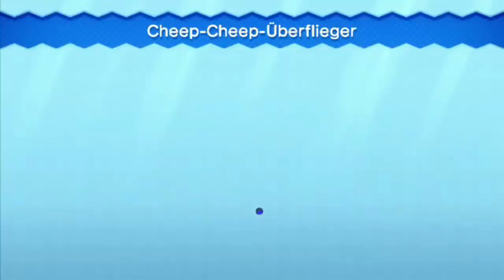New Super Luigi U - Minzmeer-Mopsie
Welt: 3 (Minzmeer)